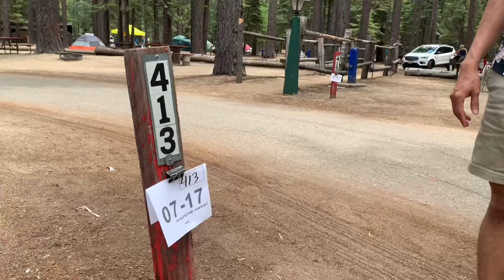ตั้งแคมป์ในอเมริกา | ทำบาร์บีคิวกับบรรยากาศชิลๆที่หาไม่ได้ในเมือง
เราจะพาทุกคนไปดูว่าการแคมป์ปิ้งในอเมริกาเป็นยังไง จะชิลแค่ไหน , ช่วงโควิดอยู่บ้านเบื่อๆเลยชวนกันเปลี่ยนสถานที่ ออกไปกางเต็นท์นอนข้างนอกบ้าง